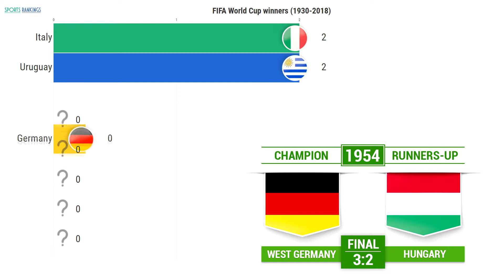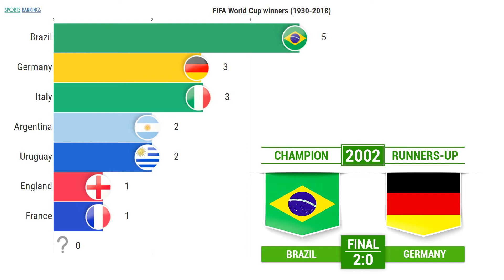Победители чемпионата мира по футболу | Финалы чемпионатов мира по футболу | FIFA World Cup winners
Тема данной спортивной визуализации "Победители чемпионата мира по футболу / Финалы чемпионатов мира по футболу (FIFA World Cup winners)" позволит многочисленным футбольным болельщикам освежить в памяти все результаты финальных поединков чемпионата мира по футболу.

Таймкоды видео:
00:00 Все чемпионы мира по футболу (FIFA World Cup champions) 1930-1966 годов
00:37 Триумфаторы чемпионата мира по футболу (FIFA Football World Cup winners) 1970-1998 годов
01:16 Финалы чемпионатов мира по футболу (FIFA World Cup finals) 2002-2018 годов

Чемпионат мира по футболу - это главный футбольный трофей, который мечтают завоевать все национальные футбольные сборные и внести название своей страны в список "футбольные сборные чемпионы мира". Если вы футбольный болельщик и вам интересна история чемпионата мира по футболу и футбольная статистика, то смотрите данную спортивную инфографику (футбольная инфографика). Данное видео состоит из двух сегментов. В первом сегменте указаны все победители чемпионата мира по футболу, которым хоть раз да удавалось завоевать звание чемпиона мира по футболу. Эти футбольные сборные составляют топ рейтинг, где сверху будут размещены национальные футбольные сборные, которым покорился данный турнир больше всего раз (лучшие футбольные сборные). Во втором сегменте будут указаны финальные результаты поединков за главный футбольный трофей.

Все национальные футбольные сборные, которым удавалось выиграть чемпионат мира по футболу / мировое первенство по футболу (футбольные сборные чемпионы мира) с 1930 по 2018 год (FIFA World Cup champions 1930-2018):
Uruguay (Уругвай)
Italy (Италия)
Germany (Германия)
Brazil (Бразилия)
England (Англия)
Argentina (Аргентина)
France (Франция)
Spain (Испания)